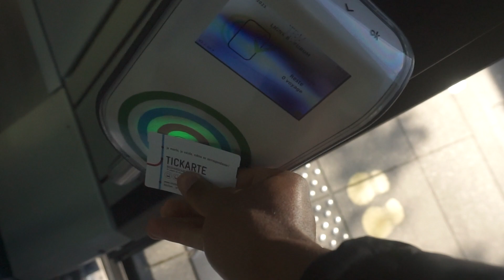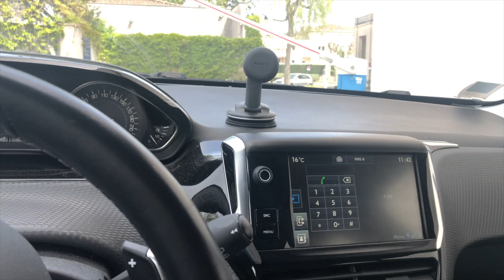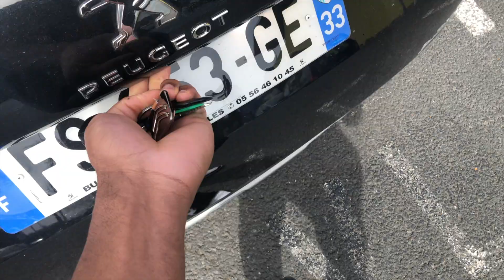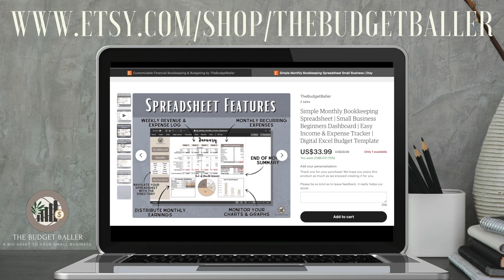My Season High In Points & Rebounds | Pro Basketball Overseas in France: Game Day Vlog | Episode 8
I had my BEST GAME of the season so far, ending with 21 points and 11 rebounds. I take you guys through my Game Day routine, I hope you guys enjoy!

Made with: iMovie, Sony A5100